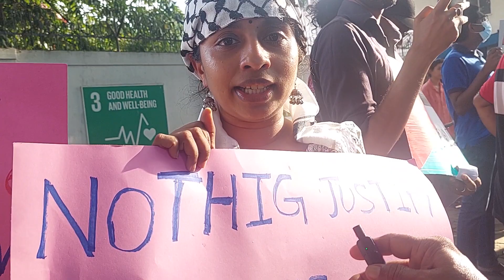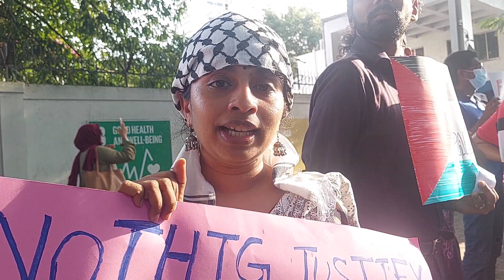පොඩි ළමයි ඉන්න රෝහල්වලට මිසයිල ප්‍රහාර